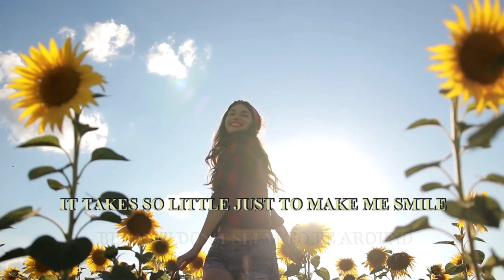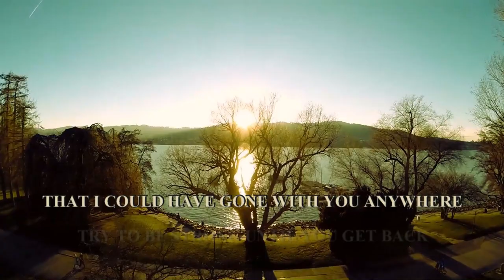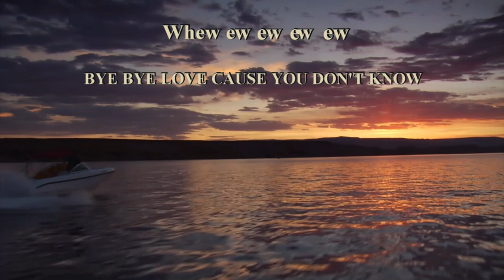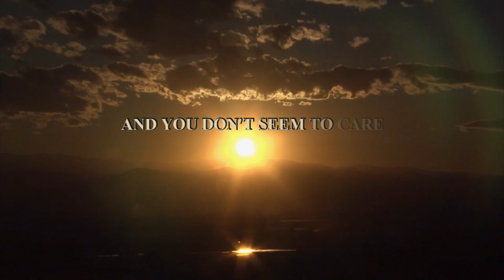Windshield - Bye Bye Love (The Lyric Video) 2018 Epidemic Sound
"Bye Bye Love" is our 4th Music/Lyric Video with Epidemic Sound artist "Windshield" "Bye Bye Love" is a sweet but sad story of love and giving up. The Music Video features HD film footage depicting the storyline of the track with on-screen lyrics. All content of this production is under a creator contract license with Epidemic Sound and Story Blocks.

See our other Windshield Productions at the following links.

Your views and comments are very important to me as a creator on YouTube. I appreciate your support. for my classic music video designs created to songs from the past that peaked in billboards top 100 or is more mainstream. These are music videos not uploaded on this channel.